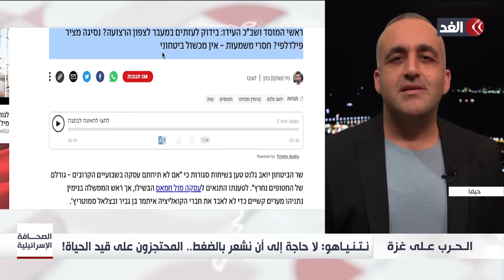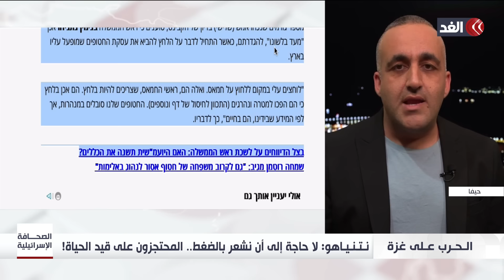الحريديم والتجنيد.. مرحلة جديدة من دراما الصدام المجتمعي في تل أبيب.. قراءة مع وائل عواد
مستمرون في تغطيتنا من قناة الغد للعدوان الإسرائيلي على قطاع غزة.. المزيد من التفاصيل يتحدث من حيفا وائل عواد الكاتب والباحث السياسي المختص بالشأن الإسرائيلي